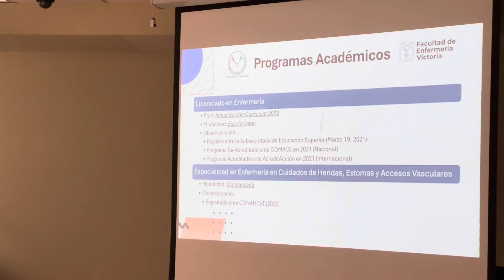Gira diagnóstico Facultad de Enfermería